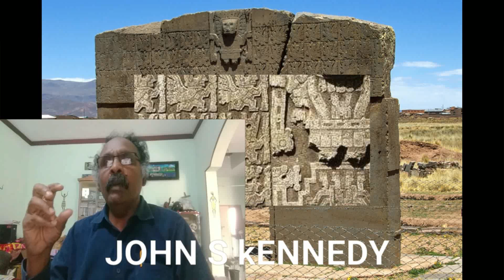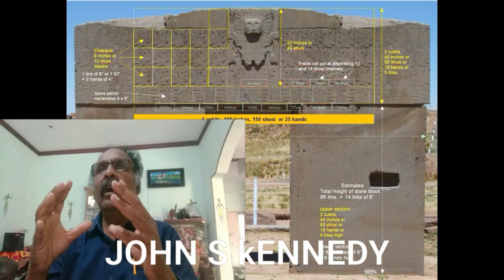“Gate of the Sun” at Tiahuanaco, Bolivia | GK TAMIL NEWS | WORLD TAMIL NEWS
“Gate of the Sun” at Tiahuanaco, Bolivia , GK TAMIL NEWS,WORLD TAMIL NEWS,JOHN S KENNEDY,
In western Bolivia, at a height of 13,000 feet, lies the ancient city of Tiahuanaco (Tiwanaku). It is the capital of an empire that extended into present-day Peru and Chile, flourishing from 300 to 1000 AD, and is believed to be one of the most important cities of ancient America.  Andean legends claim the area around Lake Titicaca was the cradle of the first humans on Earth. According to the myths, Lord Viracocha, the creator of all things, chose Tiahuanaco as the place of creation.
Tiahuanaco is now about 800 feet above the level of Lake Titicaca, but most archaeologists agree that it was once a port. Structures have been found in Lake Titicaca which show that the sea levels have changed dramatically throughout history.
It is unknown how old these ruins are. Some researchers suggest that they date to 14,000 years BC. One ruin still standing in Tiahuanaco is the Gate of the Sun. The Gate of the Sun is approximately 3 metres tall and carved on a single block of stone.  When rediscovered by European explorers in the mid-19th century, the megalith was lying horizontally and had a large crack going through it. It currently stands in the same location where it was found, although it is believed that this is not its original location, which remains uncertain.